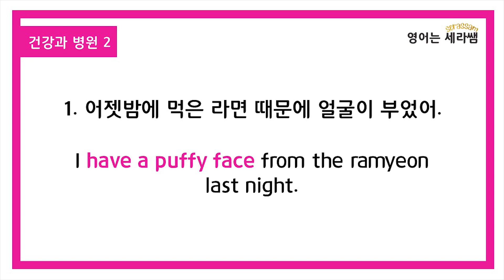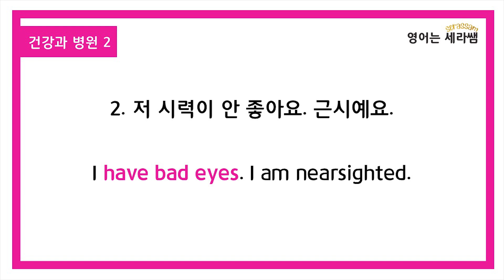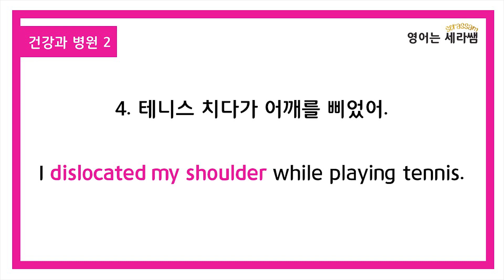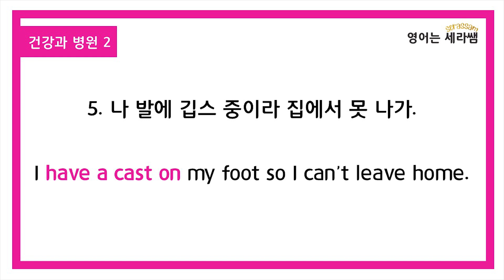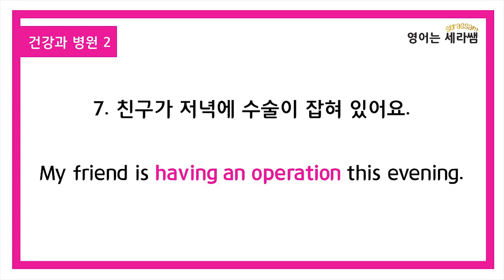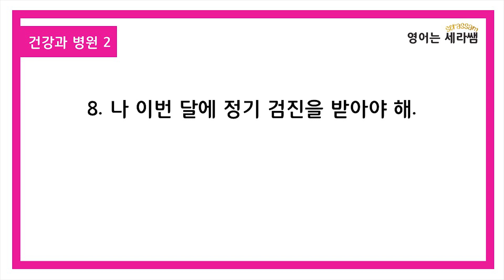건강 병원 영어문장 반복으로 외우세요 2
[저절로 외워지는 하루10분 영어공부]
37일차 영문장 5번 반복 학습 하실 수 있는 영상이에요.
영어는 이해한 후 반복 학습하시는 것이 가장 확실한 영어공부 방법이라고 생각하시는 분들께, 오늘 영상이 도움이 되셨으면 좋겠습니다.

♥ 오늘 반복학습하신 영단어 내용은 책 [저절로 외워지는 하루10분 영어공부] 176~178p에서 확인하실 수 있습니다.

로 찾아와 주세요.
오늘도 영어공부하시고 한 뼘 성장하는 하루 되시길 기도합니다.
감사합니다 ^^